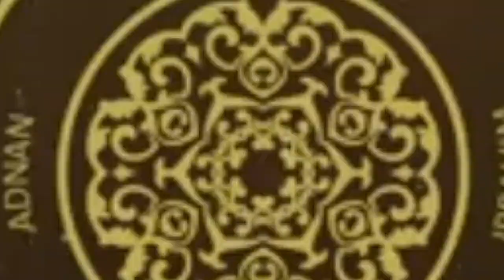واقعة مؤسفة تلخص الوضع الحالي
✍ في بلدة صغيرة، في دولة أوروبية صغيرة، لكنها راقية جداً؛ فنلندا، وقعت واقعة تناقلتها وسائل إعلامية مُختلِفة، خاصة الشبكة العنكبوتية. كان يبلغ تعداد سكانها أربعين ألفاً فقط، ثم رفع العدد في ظرف قصير جداً إلى ستين ألفاً، بفعل توارد عشرين ألفاً من اللاجئين السوريين والعراقيين، أي الزيادة بمُعدَّل الثُلث.
✍ في هذه البلدة هناك خمس كنائس، وكنيس Synagogue أو معبد يهودي واحد، لليهود والنصارى. أما الآن، فالوضع سيختلف، وسيختلف بقرار من أهل هذه البلدة الطيبين. مجلس البلدية مع الدائرة المسئولة عن الشؤون الدينية، اجتمعوا وقرَّروا أنه لا يسوغ ولا يجمل بنا أن يكون بين ظهرانينا عشرون ألف مُسلِم تقريباً، وليس لهم مُتعبَّد يتعبَّدون فيه الله. مُنتهى السماحة، شيء لا تُرفَع له القبعات فحسب، بل تُنكَّس له الرؤوس. هذه السماحة العملية، من غير دروس ومُحاضَرات ومواعظ، ثم لا نرى نتائج حقيقية على الأرض. سماحة مفعولة وليست مقولة. قرَّروا أن يُحوِّلوا بملء إرادتهم طوعاً ورضاً إحدى هذه الكنائس إلى مسجد، وأن يُهدوه لهذه الجالية الطارئة الجديدة.
✍ للأسف، وفي أول جُمعة، تواردت وسائل الإعلام المُختلِفة مع قوات للشرطة والقوات الخاصة خبراً. ما الذي حدث؟ نزاعات وصراعات وصلت إلى حد استخدام الأيدي والكراسي ووسائل مُختلِفة. بين مَن؟ بين المُسلِمين أنفسهم. لماذا؟ نزاعاً وصراعاً؛ مَن يكون الخطيب؟ ومَن يكون الإمام؟ شيء عجيب جداً.
مُستخلَص من خُطبة إطلاق الانحطاط، الجزء الأول للدكتور عدنان_إبراهيم.